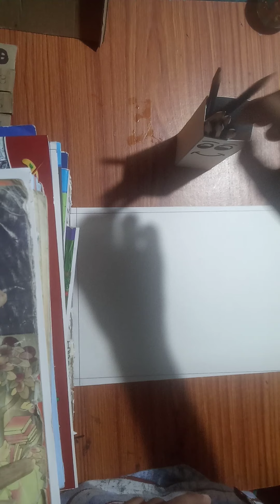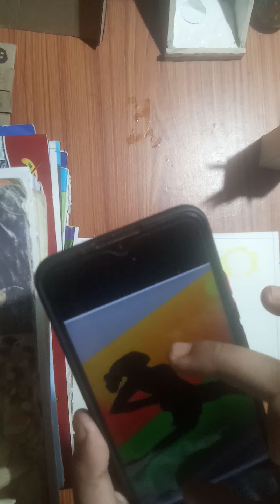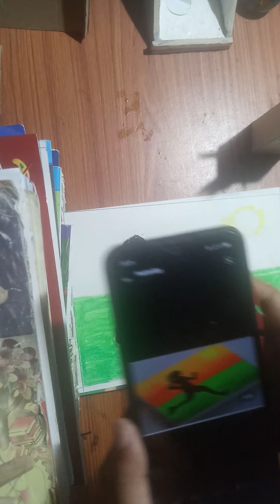How to make a drawing on the topic of Indian sports....... 🏏🏀⚽?????